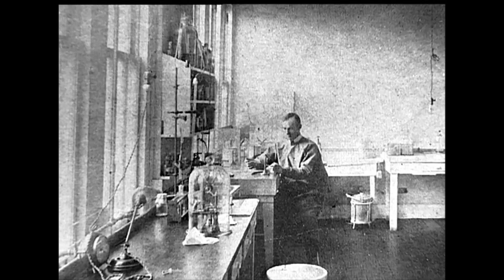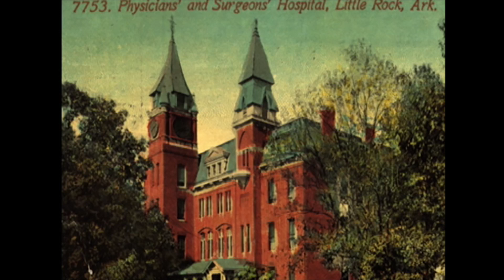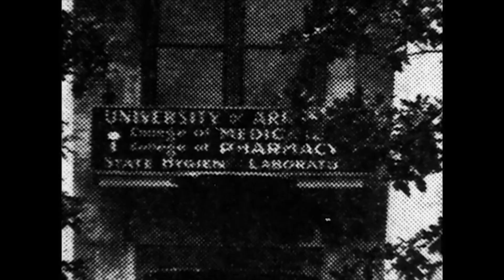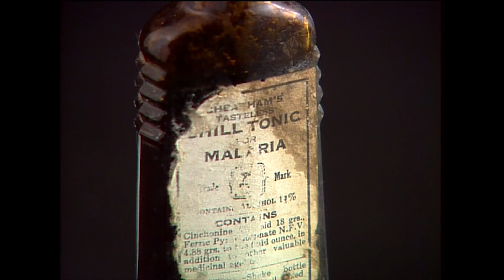Medical Education at the Old State House: From Flexner to New Deal